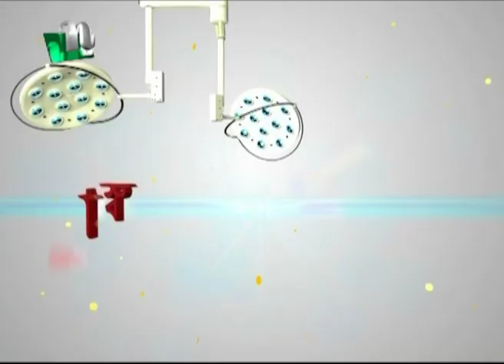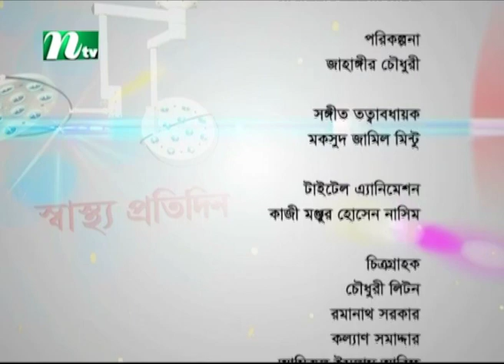শিশুদের সাধারণ রোগ | ডা. নাজনীন আক্তার এর পরামর্শ | স্বাস্থ্য প্রতিদিন | EP 3862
Shastho Protidin | Episode 3862 | Advised by Dr. najnin akter | Presented by Dr. Shanjida Hossain | Produced by NTV | Country: Bangladesh 💙 Make sure to Subscribe to NTV HEALTH and Turn the Notifications Bell 🔔 ON!